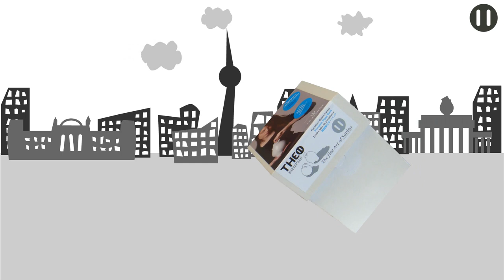Theo arrives in Berlin (1)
- The fine Art of Saving -

Theosaurus (kurz Theo) ist der Name dieses Sparschweins aus hochwertigem Porzellan. Der Name ist vom Lateinischen ‚thesaurus' (Schatz) abgeleitet. Sparschweine sind in Kleinasien seit 4.000 Jahren bekannt -- und haben sich von dort aus in aller Welt vermehrt. Sie waren einst kleine Tresore, in denen die Ersparnisse aufbewahrt wurden. Sparschweine sind heute seltener geworden. Um so besonderer ist Theo, ein selbstbewusstes Sparschwein. Theo ist einer der letzten seiner Sorte und hat seine eigene Geschichte: Das Design stammt von Morphorm/Martin Schatz, einem Produktdesigner aus Berlin/Hiroshima. Eine der traditionsreichen Porzellanmanufakturen in Deutschland produziert das Sparschwein: die 1874 gegründete Annaburg Porzellan GmbH. Die Verschlüsse beim stehenden Theo sind aus echtem Kork, und stammen von dem ältesten Spezialisten in Deutschland: Der 1900 gegründeten Firma Eugen Hackenschuh. Das sitzende Sparschwein ist mit einem Qualitäts-Metallschloss versehen.

Theosaurus, Theo for short, is the name of this high-quality porcelain piggy bank. His name comes from the Latin term "thesaurus" (treasure). Piggy banks were invented in Asia Minor 4,000 years ago, and they have since spread around the world.  They were once small chests in which savings were kept.  Today, piggy banks are more rare than they once were, and Theo is, for this reason, all the more special.  He stands there a proud, self-assured piggy bank, one of the last of his kind with his own story: His design originated from Morphorm/Martin Schatz, a product designer from Berlin/Hiroshima. Theo is produced by Annaburg Porzellan, a German porcellan manufacturer founded in 1874 and steeped in tradition. The shoes of the standing Theo are made from actual cork, a premium natural product, and are produced by the oldest cork specialist in Germany:  the firm of Eugen Hackenschuh. The sitting version of Theo features a quality metal lock.

Theosaurus (ou Théo pour les intimes) est le nom de cette tirelire en cochon faite de porcelaine précieuse. Son nom vient du latin "thesaurus" (coffre-fort, trésor). Les tirelires en cochon existent en Asie depuis 4.000 ans et se sont répandues partout. Elles étaient à cette époque de petits coffre-fort dans lesquels les économies étaient conservées. De nos jours, les tirelires en cochon sont devenues rares. Théo est l'un des derniers représentant de son espèce, et son histoire est singulière: Il a été élaboré par le designer Morphorm/Martin Schatz (Berlin/Hiroshima). Sa production est assurée par la manufacture de Annaburg. Fondé en 1874, il s'agit de l'une des plus anciennes manufactures de porcelaine. Les bouchons sont en liège véritable, un produit naturel précieux. Ils sont produits par la plus ancienne entreprise spécialisée dans le domaine, la companie Eugen Hackenschuh, fondée en 1900. Le cochon assis est doté d'un cadenas de métal.